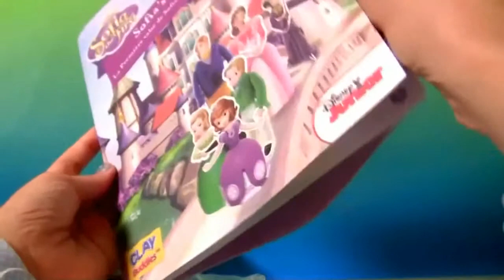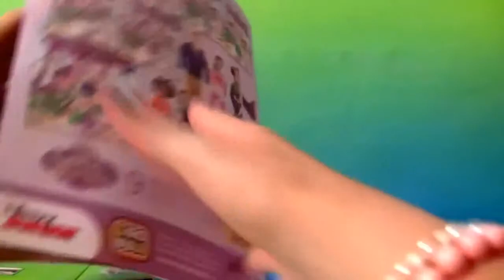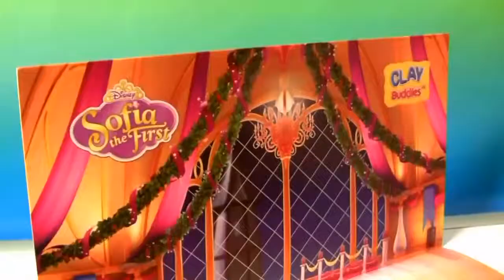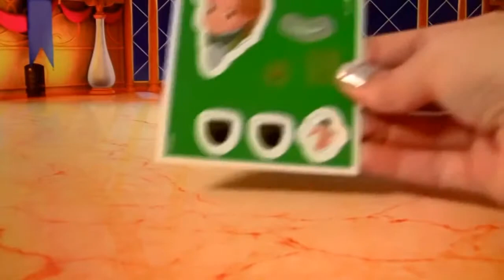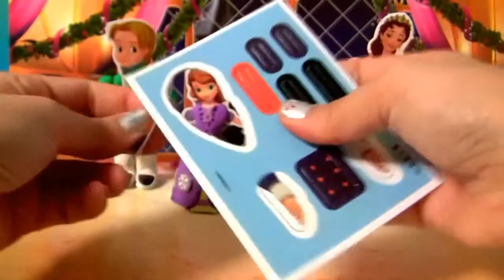Funtoyzcollector Awesome Disney Toys Show